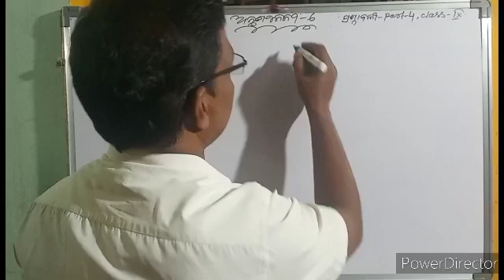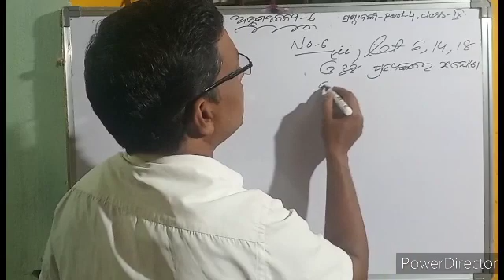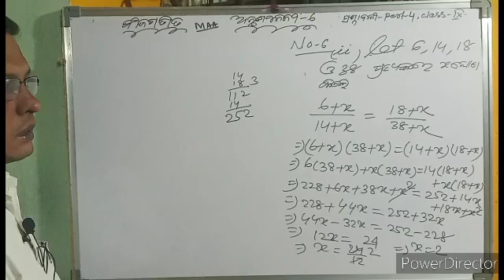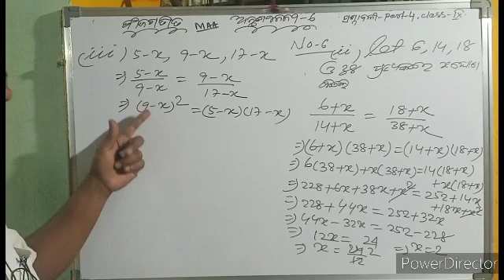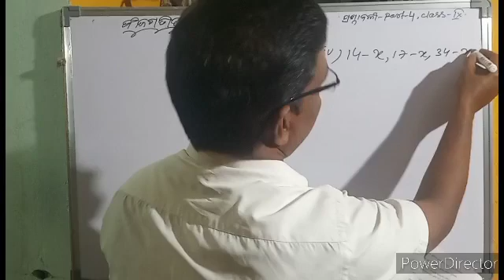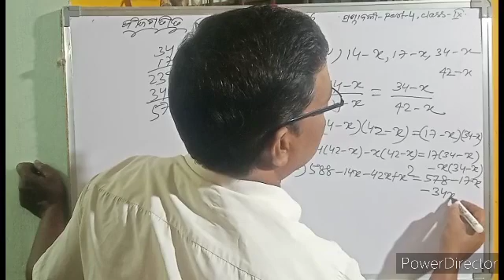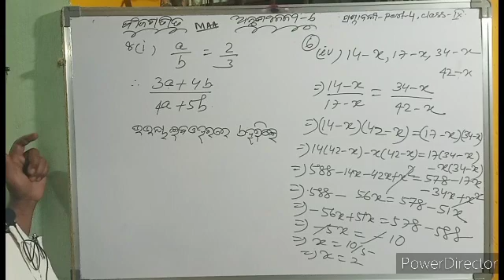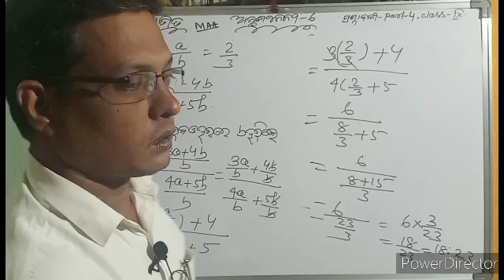Ratio and proportion Excercise-6 9th Class Odia medium math || Part -04